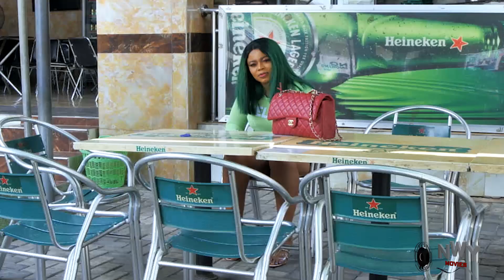Crazy Little Things Season 3&4 -Maurice Sam, Uju Okoli, Ken 2023 New Exclusive Nolly NIG Movie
2023 Latest Nigerian Movies Movies